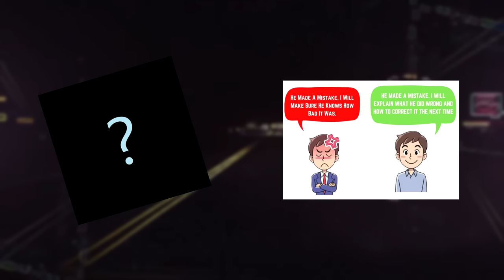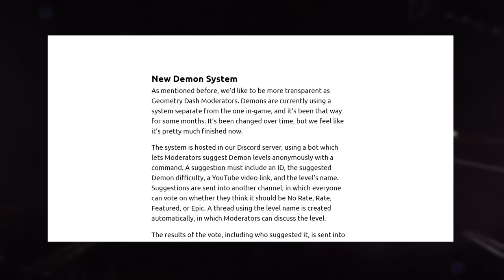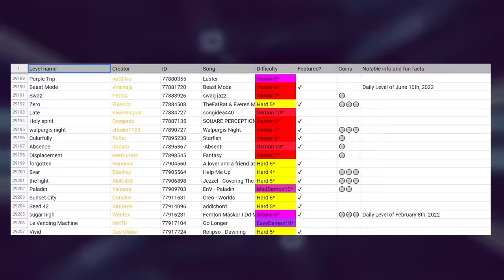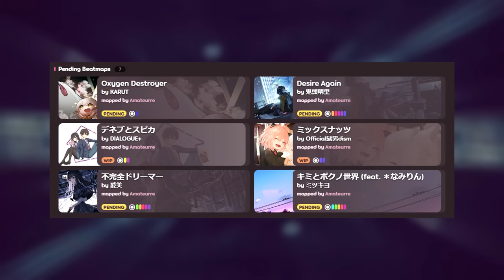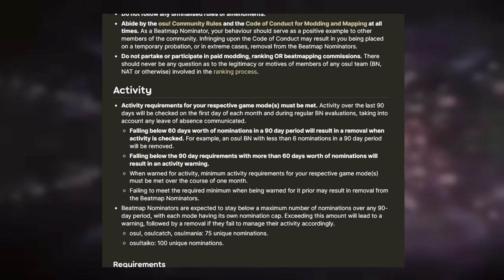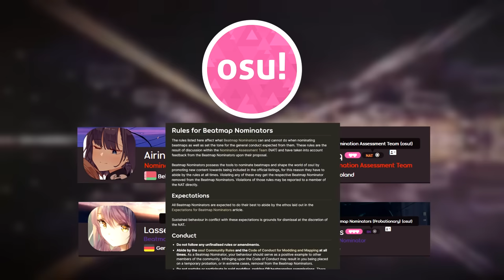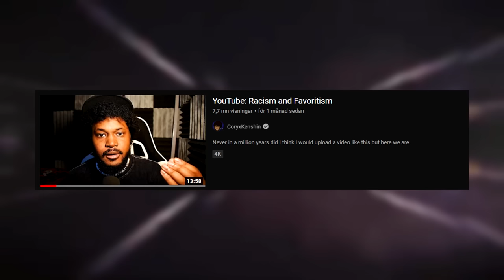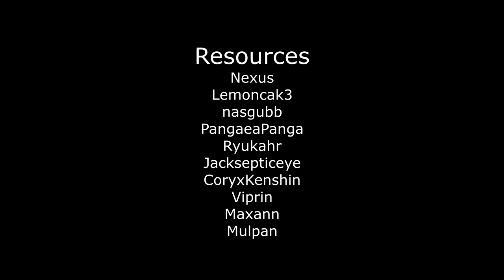The GD Rating System Is Garbage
Final video of this kind, then Twitter can stop crying. I've kind of noticed over time that I have taken each topic that I wanted to cover in order from least frustrating to the most. This topic is where I became the most emotional when originally writing the script and I had a lot of things that I wanted to say but I had to restrain myself. With this video I am providing a replacement system for the current rating system as it has plenty of problems right now. Whether they are willing to embrace this new system or considering changing their current one is up to them in the end.

Bloodborne Soundtrack - Ryan Amon, Tsukasa Saitoh, Michael Wandmacher, Yuka Kitamura, Cris Velasco, Nobuyoshi Suzuki

Elden Ring/Sekiro: Shadows Die Twice Soundtrack - Yuka Kitamura, Tai Tomisawa